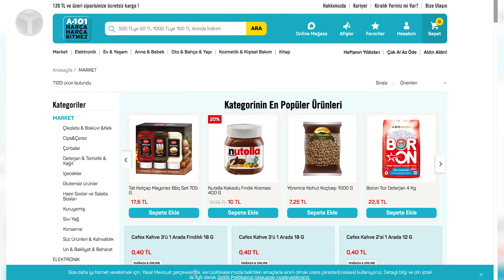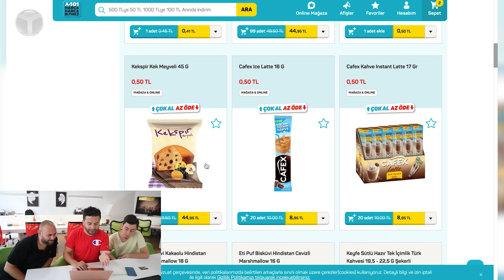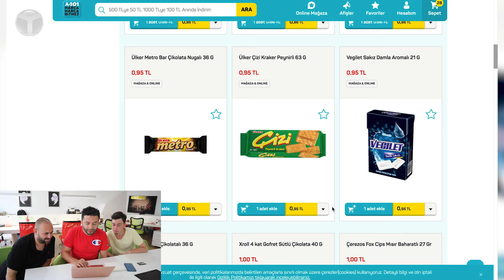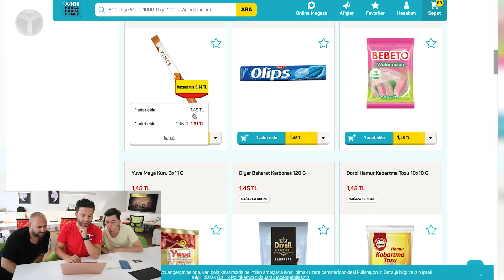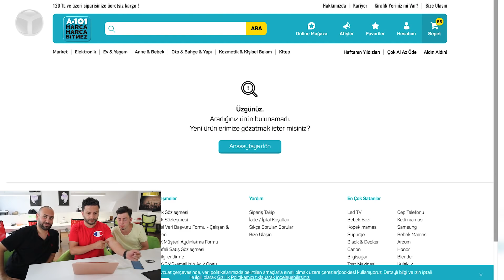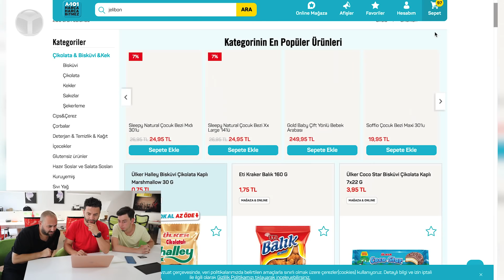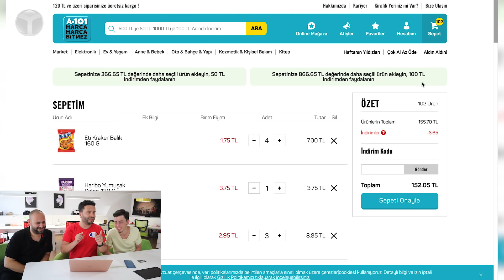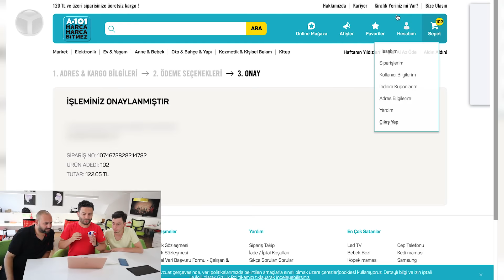A101'den 102 parça abur cubur aldık! Ne kadar ödedik?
ShiftDelete.Net olarak ofis içi videolarımıza devam ediyoruz. Bu videomuzda A101 internet sitesi üzerinden tam 102 parça alışveriş yaptık ve ödeme ekranına geldiğimizde Troy logolu kartımızı kullanarak indirim kazandık. Peki, Troy logolu kart kampanyası ile 102 parça indirimi nasıl aldık?

Hakkı Alkan ile beraber masaya oturduk ve a101.com.tr'denY ofise günlerce yetecek 102 parça abur cubur aldık. Doldukça fiyatı artmayan sepet ile beraber alışverişin sonunda ödeme ekranına geldiğimizde Troy kart kampanyası sayesinde güzel bir indirim kazandık. İşte SDN ofisinin abur cubur tercihleri ve fiyatı artmayan sepetin indirimli fiyatı.

Troy logolu kart kampanyası detayları neler?

A101'in çevrimiçi mağazasından yapacağınız 150 lira ve üstü alışverişlerde Troy logolu kartınızı kullanarak 30 lira indirim kazanabilirsiniz. İlk 4 bin kişinin faydalanabileceği kampanya Temmuz ayının sonuna kadar devama edecek. Daha detaylı bilgi için adresine tıklayabilirisiniz.